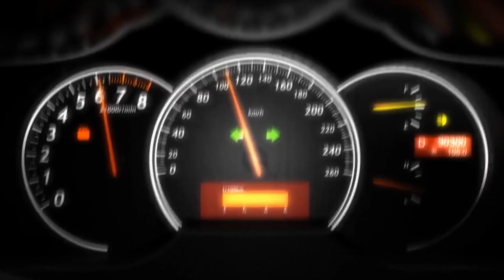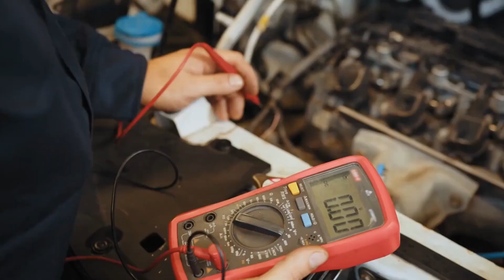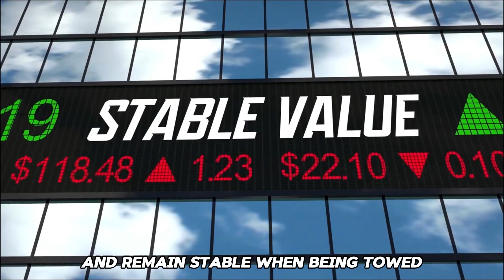Ultimate EV Towing Test: How Do Electric Vehicles Perform Under Pressure? Velocity Vibes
This EV Towing Test Left Me Shocked Watch And See Why

In this thrilling Video of Velocity Vibes, we put electric vehicles to the ultimate test to see how they perform under the pressure of towing heavy loads. As the world shifts towards sustainable transportation, the capability of EVs to handle towing tasks is a hot topic. Join us as we take a deep dive into the towing capacities, battery performance, and real-world practicality of some of the leading electric vehicles on the market.

We'll be testing a range of popular EV models, each towing a substantial load over various terrains and conditions. From highways to steep inclines and rugged trails, we leave no stone unturned. How does towing affect battery life and range? What about the impact on vehicle stability and handling? And importantly, can EVs meet the demands of towing enthusiasts and professionals alike?

Our expert team provides detailed analysis and unbiased reviews, backed by real-time data and performance metrics. We also compare these results with traditional gasoline and diesel-powered vehicles to give you a comprehensive understanding of where EVs stand in the towing world.

Whether you're considering an EV for your next vehicle or you're just curious about their capabilities, this video is packed with valuable insights.

Join the conversation and let us know your thoughts on EVs and towing in the comments below!